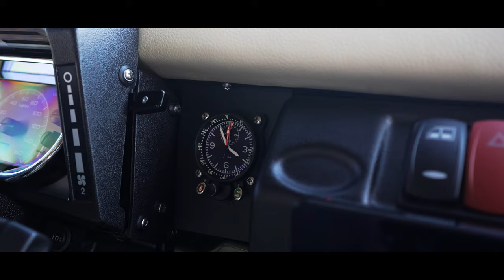Fu Dog Land Rover Defender 90 by Arkonik | 495hp meets 1270 Watts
FU DOG – might be small in stature but it's packing a punch both inside and out. Engineered with a GM® LT1 engine paired with a slick 10-speed transmission, it boasts an impressive 495hp and 500 lb-ft of torque for a ride that's as smooth as it gets. Plus, the owner can immerse himself in the ultimate driving soundtrack with a crystal-clear, dynamic in-car audio system from globally renowned Focal®.

EXTERIOR
Metallic Willow Green paintwork and a classic color-coded air-con grille give this pocket rocket an almost sleeper look and feel, disguising the mighty LT1 under the hood. The classic color-coded air-con grille adds to its understated charm. However, it's the vibrant Yellow Wilwood® calipers and the sporty Evo Corse® DakarZero rims that subtly hint at the latent power within. The OEM Wipac® clear side lights and Halo headlamps cast a contemporary aura, while low-level chequer plate and Satin Black roof complete the finishing touches, completing this automotive masterpiece with a jewel-like finesse.

INTERIOR
Sink into the embrace of sumptuous Manilla leather that adorns everything from the race-inspired Recaro® front seats, complete with embroidered Fu Dog emblem, to the elegantly quilted headlining. Revel in the thrill of the drive with a Sinn® cockpit clock borrowed straight from a British RAF Tornado fighter jet, and command the road with the MOMO® MOD.08 motorsport-inspired steering wheel that guarantees the driver unparalleled feedback to the road.

But it's not just about the thrill of the ride; it's an immersive sensory experience too. A Kenwood® 12" touch-screen is wired to a 12-speaker Focal in-car audio system, boasting a staggering 1270 watts! Guaranteed to envelop you in a symphony of sound, ensuring every journey becomes a captivating musical adventure for everyone on board.

"The Fu Dog or Karashishi emblem, from the Isuzu Coupe 117 (internally named Project 117), was a cherished poster car from my childhood. Growing up, I delved into its history, and my appreciation skyrocketed. Designed by Giorgetto Guigiaro, inducted into the Automotive Hall of Fame in 2002, it was a fitting tribute to infuse my childhood memories into this build. Another special touch is the Land Rover Australia and Isuzu partnership in the ’80s; Australian Defenders from 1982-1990 used Isuzu 3.9-litre turbo diesel engines. I’m excited to enjoy this hand-built beauty for years to come."
Owner | Hawaii

Restored by Us. Reimagined by You.